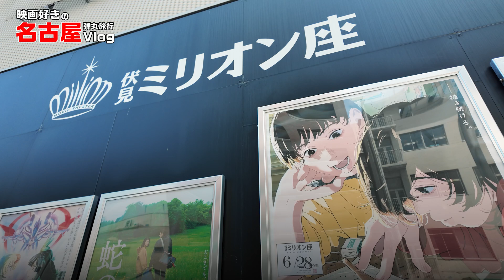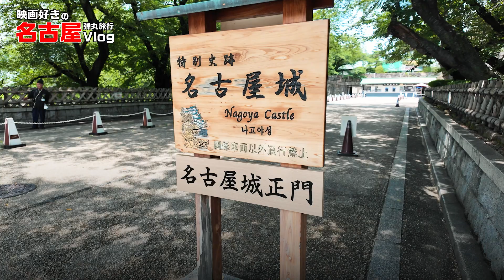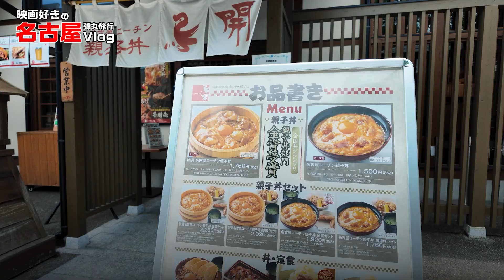【Vlog】名古屋に弾丸旅行！映画と音楽に溢れた1日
【チャプター】
  0:00　今回は名古屋Vlog！
  1:00　名古屋に到着！
  3:11　名古屋といえばモーニング
  5:29　名古屋城に行こうとするも…
  7:07　伏見ミリオン座にて映画『ホールド・オーバーズ』
10:32　今度こそ名古屋城へ
12:51　朝ドラ『虎に翼』のロケ地巡り
14:16　MIRAI TOWERとゴジラ
14:49　この旅 最大のグダグダ
16:27　山王温泉 喜多の湯でサッパリ
17:53　TOMOOさんのライブ『Puddles』へ
19:01　東京へ帰還
20:43　エンディング

【各URL】
■Instagram 名古屋旅行の写真たち

人柱になってほしい映画も募集中！
 SNSへのリプライやコメント、DM またはこの動画のコメントへリクエストお願いします！

SAM CINEMA専用のテーマ曲
作ってくれたのはプロの作曲家のmasaki kasawakiさん！↓